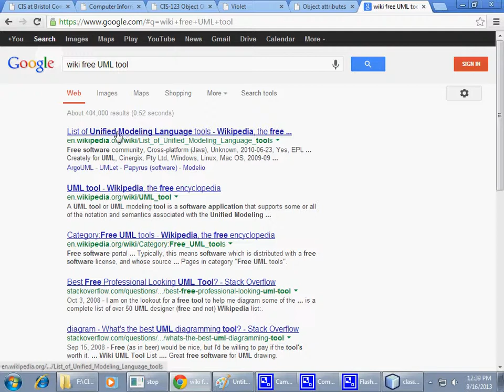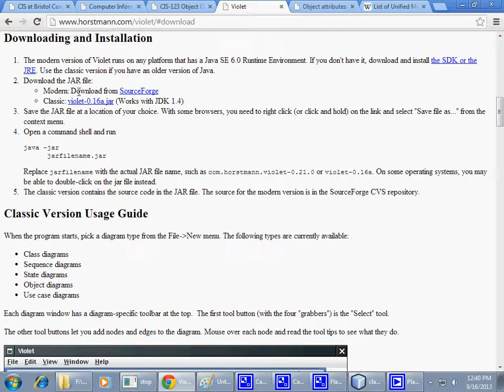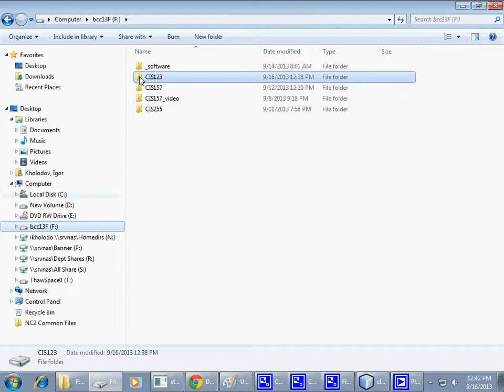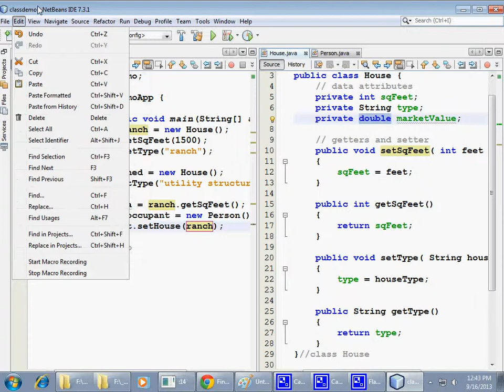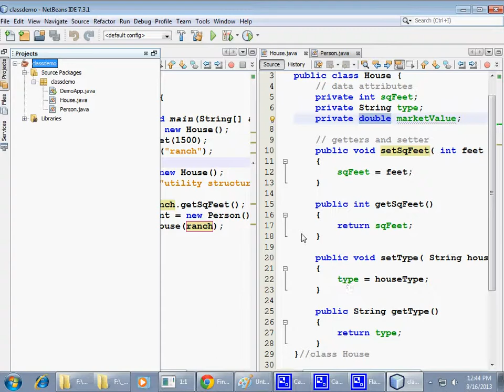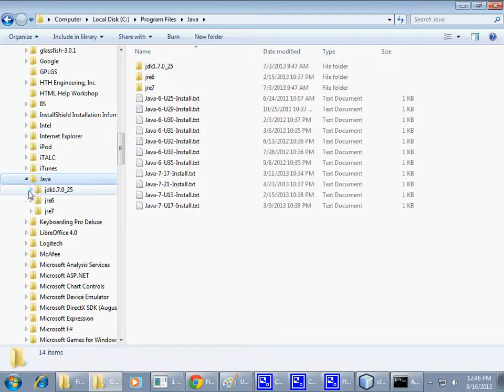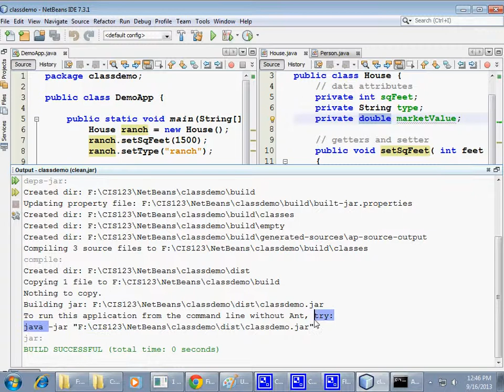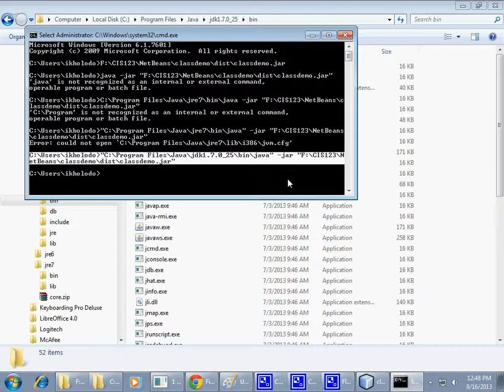Week 02 Classes of objects Part 7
Bristol Community College, Fall River. Mass
UML class object instance data attributes OOP